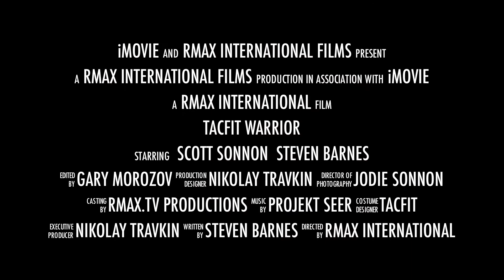TACFIT Warrior $5,000 Giveaway: Your Chance to Go for the Gold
On September 18th, 2010, a 40 year old athlete, retired due to physical and psychological trauma, exited that retirement and entered the World Martial Arts Games in Las Vegas Nevada, against some of the finest competition on Earth.

At stake? Merely everything: his body, his reputation, and the company he had spent a decade building. Some said it was for the Gold medals, some for glory, and some for the sheer honor of honest competition. All of that was true, but there was something else that few suspected.

After twenty years of study...ten months of grueling training... two days of soul-shredding exhaustion and all-out, flesh-tearing, competition against behemoths ten years younger and 100 pounds heavier...

He had done something no one in the audience, and none of his competition ever suspected: proven something critical, in the most pitiless laboratory on Earth. And only then was he ready to share it with the public.

What was it? All we'll say is that you won't have to pay the price Scott Sonnon paid. And it won't take you twenty years.

You only have to wait a few more days...and take a chance at winning F I V E   T H O U S A N D  D O L L A R S.

We're still keeping our cards close to the vest, but you can learn just a little more...HERE